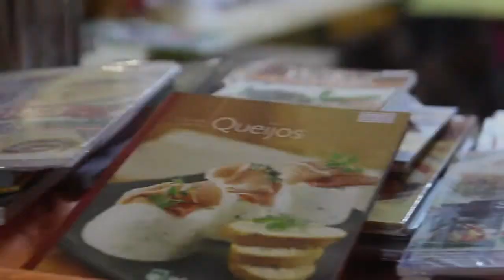TV OVO na Feira do Livro Santa Maria 2015